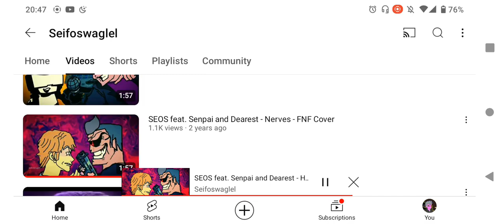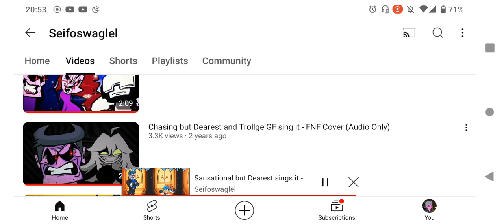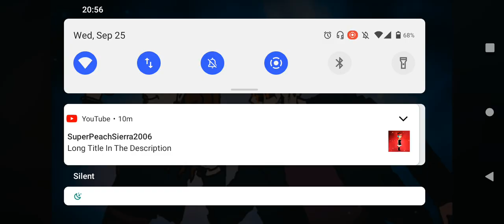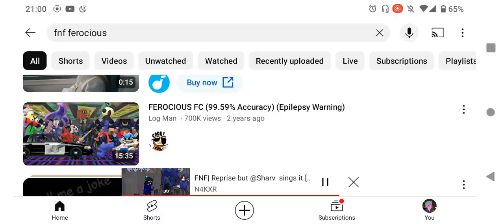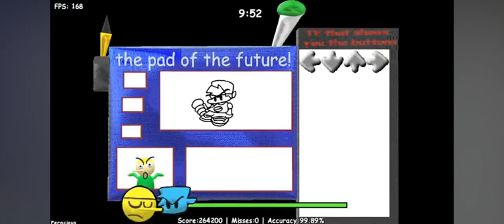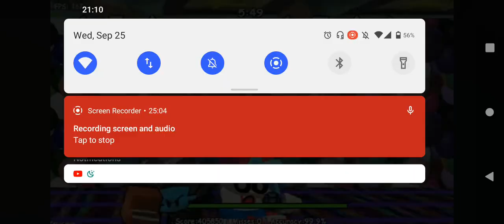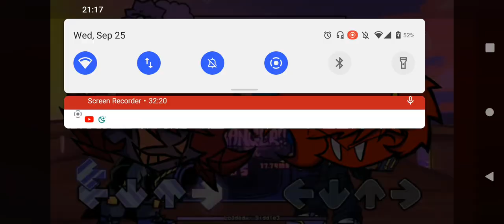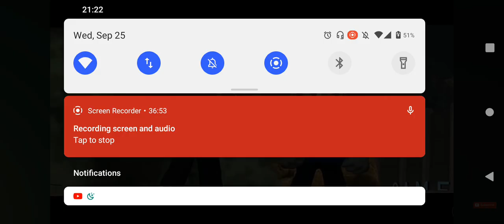world war 4